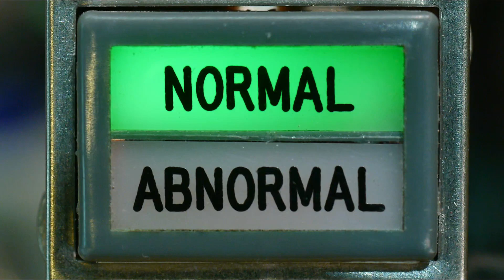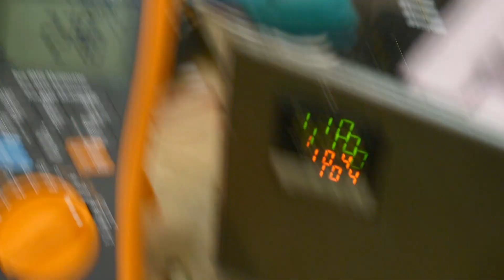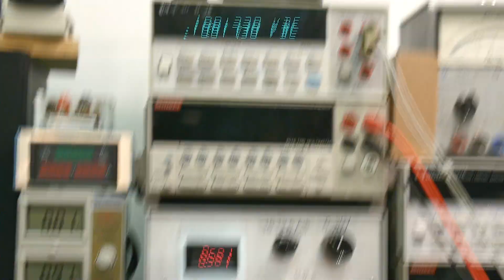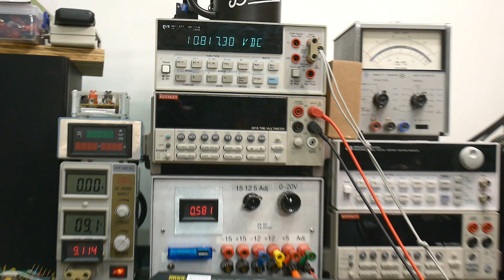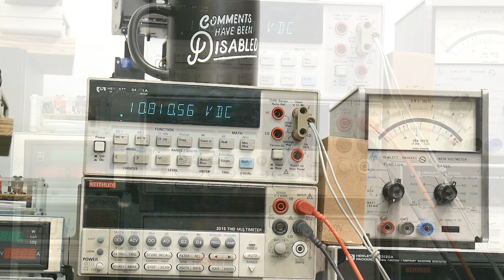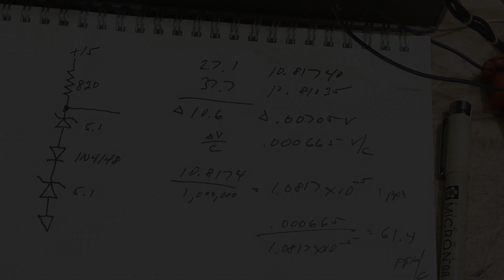#1170 Compound Zener Diode Temperature Testing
Episode 1170
A viewer suggested a Zener diode trick. let's see if it works